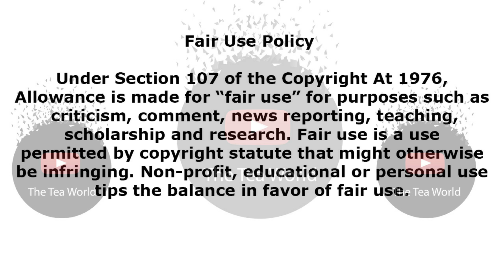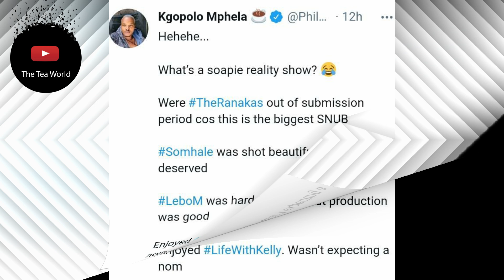Congratulations to Kelly Khumalo as she trend for all the right reasons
Life with Kelly nominated for a SAFTA
Congratulations to singer Kelly Khumalo whose reality show Life with Kelly has been nominated for a South African Film and Television Award. The category it is in the running for is Best Structured Soapie Reality Show.  The reality show centres on the singer as she navigates her career as a singer and as a single mother to two young children. It also gives her a chance to tell her side of the story when it comes to her turbulent relationship with Jub Jub who is her son’s father and rumours surrounding the death of Senzo Meyiwa who is her daughter’s father.